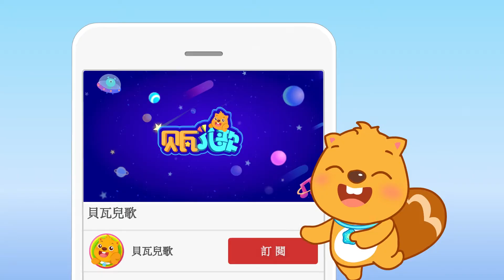贝瓦儿歌｜学英语｜Circle, Circle, Round and Round - 圆形转啊转｜卡通动画｜兒歌童謠｜最好的儿歌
超好听的旋律让宝宝开开心心学英语。

歡迎下載“貝瓦兒歌”iOS/Android app 觀看更多兒歌和早教內容。